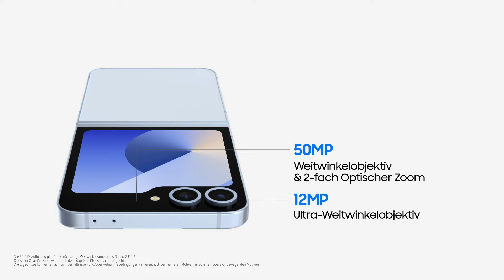Galaxy Z Flip6: Official Unboxing | Samsung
Lerne das neue Galaxy Z Flip6 kennen - jetzt zum ersten Mal mit der Leistung von Galaxy AI ✨

Entdecke eine Vielzahl an Anpassungsmöglichkeiten und kultigen Farben. Das Galaxy Z Flip6 ist wie für dich gemacht und hat das Zeug dazu, dich zu beeindrucken. Mach dich bereit für das Unboxing des Galaxy Z Flip6! 🌀🌀